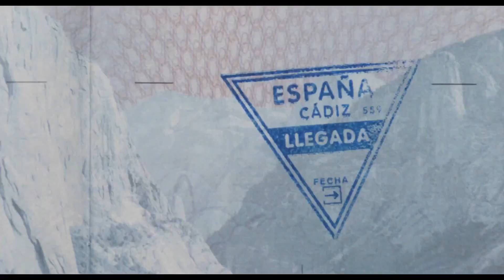Pitch Perfect 3 Trailer #2 2017 Movie - Official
Pitch Perfect 3 Trailer #2 2017 - Official Movie Trailer #2 in HD - starring Anna Kendrick, Rebel Wilson, Brittany Snow - directed by Trish Sie - Sequel to Pitch Perfect 2.

Pitch Perfect 3 2017 Movie hits theaters Dec 22nd, 2017

After the highs of winning the world championships, the Bellas find themselves split apart and discovering there aren't job prospects for making music with your mouth. But when they get the chance to reunite for an overseas USO tour, this group of awesome nerds will come together to make some music, and some questionable decisions, one last time. For more, watch Pitch Perfect 3 trailer 2017 in full hd 1080p.

Pitch Perfect 3 2017 Movie
Genre: Comedy
Director: Trish Sie
Starring: Anna Kendrick, Rebel Wilson, Brittany Snow, Hailee Steinfeld, Elizabeth Banks, Anna Camp, Alexis Knapp, Ruby Rose

Pitch Perfect 3 official movie trailer courtesy of Universal Pictures.